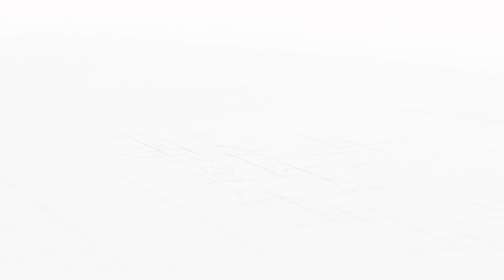A mesa de bilhar é o habitat de Sara Rocha - Desporto às 9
A atleta do Sp. Braga aceitou o desafio de realizar uma partida de bilhar connosco. Entre as tacadas ficamos a conhecer melhor esta atleta que tem brilhado a nível nacional, mas também internacional, em várias vertentes do Bilhar. Tudo sobre uma atleta multicampeã, num desporto muito associado ao género masculino. Conversamos sobre isso tudo e como foi o início da sua carreira que agora é repleta de sucessos e conquistas.